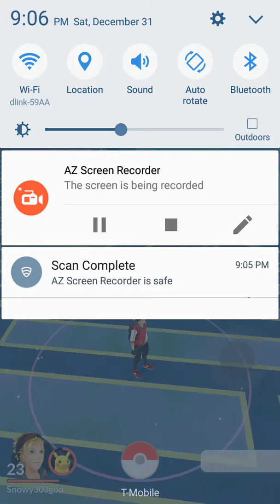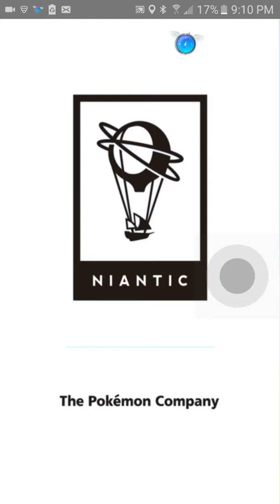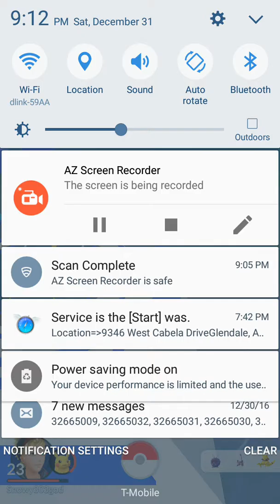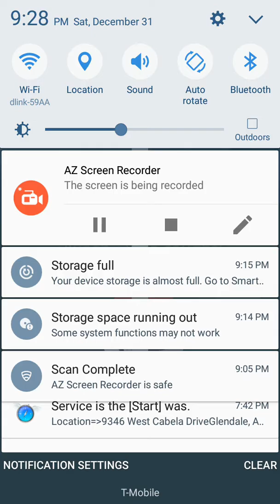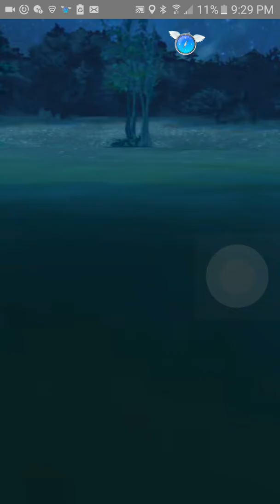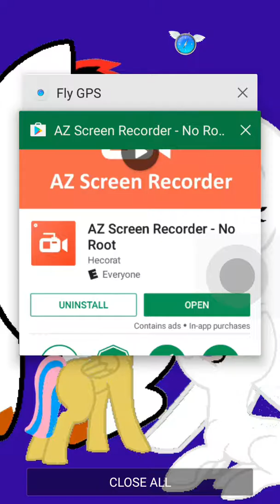Joystick pokemon hunt